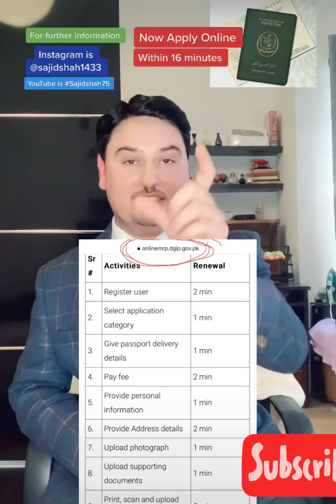Renew your Pakistani Passport/ make new application or any changes with 16 minutes online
Online Application · Click on the Get Started button. · Register your account : In case you are within Pakistan, an SMS and email code will be sent to you for ...